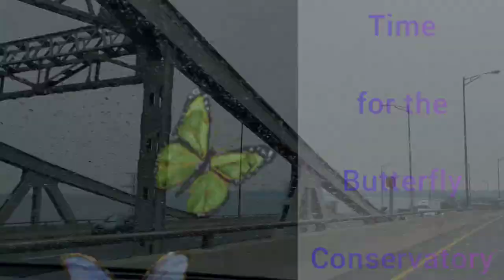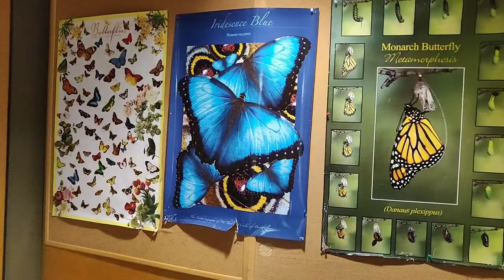vlog | weekend in my life: butterfly conservatory + go-karting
Hey all! This vlog is about my weekend adventures at a butterfly conservatory and go-kart racing. Not gonna lie, I did not film much because I was not sure what I could record and wanted to have fun.

What I use to create my videos:

- PicsArt app

The music used in this video does not belong to me.